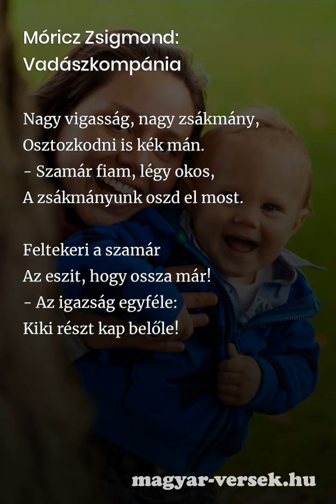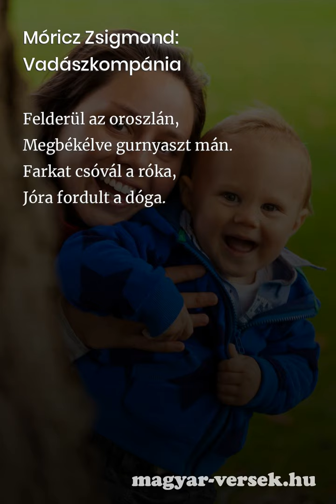Móricz Zsigmond: Vadászkompánia [Vers]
Móricz Zsigmond: Vadászkompánia. A magyar költő, Móricz Zsigmond verse. Költészet, szép magyar versek. Gyere, olvasd el te is